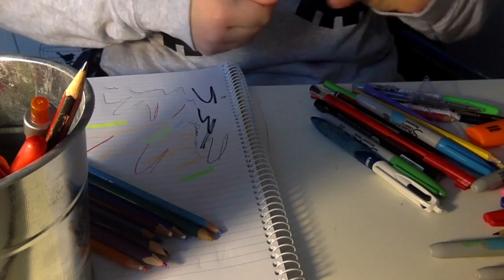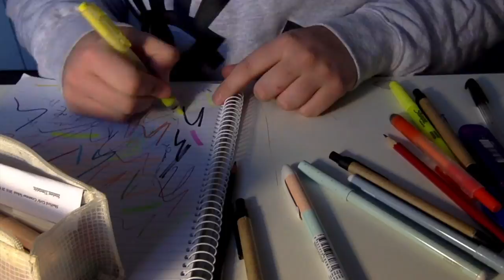Wasting my time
I am very good at avoiding studying. Which is not great atm